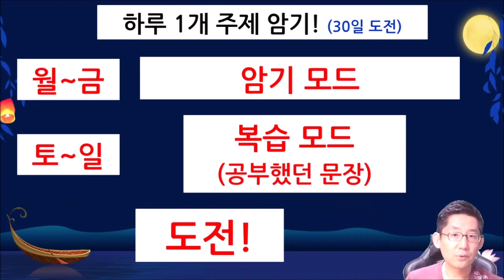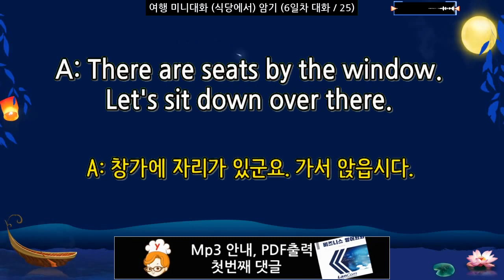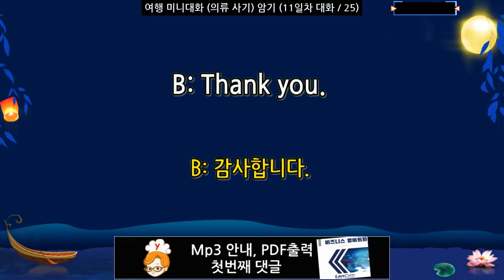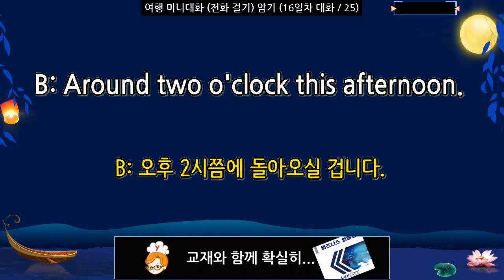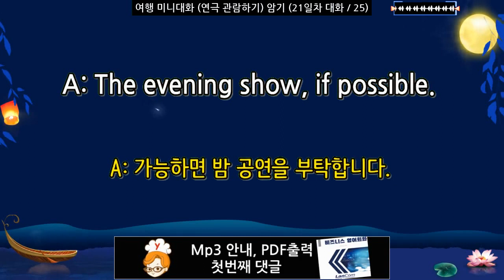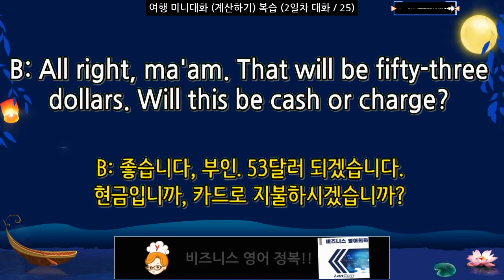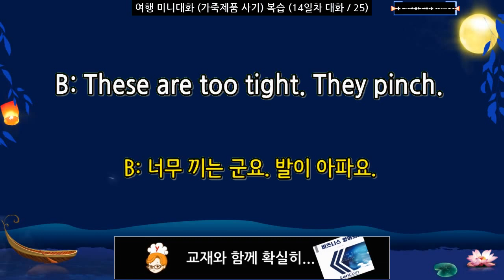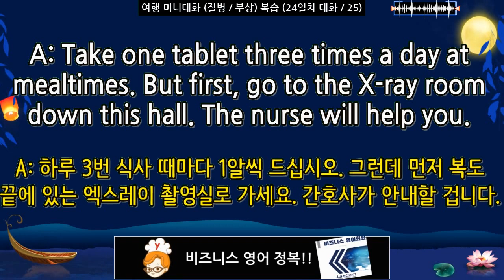생활영어회화 하루 1 개를 여행 패턴영어 독학으로 듣고 말하기 30일 연속들기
00:00:00 과목소개

🛑암기모드

00:00:39 (암기)1일차 (관광안내소에서)
00:04:03 (암기)2일차 (계산하기)
00:06:52 (암기)3일차 (반품하기)
00:09:00 (암기)4일차 (면세점에서)
00:10:05 (암기)5일차 (식당 찾기 / 예약하기)
00:13:27 (암기)6일차 (식당에서)
00:16:21 (암기)7일차 (패스트푸드점 / 카페테리아에서)
00:17:51 (암기)8일차 (바 / 나이트클럽에서)
00:20:02 (암기)9일차 (계산)
00:22:47 (암기)10일차 (상점 찾기)
00:24:10 (암기)11일차 (의류 사기)
00:26:50 (암기)12일차 (화장품 사기)
00:28:30 (암기)13일차 (귀금속 사기)
00:30:46 (암기)14일차 (가죽제품 사기)
00:34:47 (암기)15일차 (사교)
00:37:26 (암기)16일차 (전화 걸기)
00:40:09 (암기)17일차 (국제전화 걸기)
00:45:13 (암기)18일차 (우편 보내기)
00:48:40 (암기)19일차 (관광지에서)
00:49:58 (암기)20일차 (박물관에서)
00:51:37 (암기)21일차 (연극 관람하기)
00:54:09 (암기)22일차 (경기 관람 / 스포츠)
00:55:25 (암기)23일차 (분실 / 도난)
00:58:16 (암기)24일차 (질병 / 부상)
01:03:04 (암기)25일차 (교통사고)

🛑복습모드

01:04:36 (복습)1일차 (관광안내소에서)
01:06:06 (복습)2일차 (계산하기)
01:07:23 (복습)3일차 (반품하기)
01:08:25 (복습)4일차 (면세점에서)
01:08:55 (복습)5일차 (식당 찾기 / 예약하기)
01:10:28 (복습)6일차 (식당에서)
01:11:47 (복습)7일차 (패스트푸드점 / 카페테리아에서)
01:12:32 (복습)8일차 (바 / 나이트클럽에서)
01:13:32 (복습)9일차 (계산)
01:14:46 (복습)10일차 (상점 찾기)
01:15:23 (복습)11일차 (의류 사기)
01:16:37 (복습)12일차 (화장품 사기)
01:17:25 (복습)13일차 (귀금속 사기)
01:18:29 (복습)14일차 (가죽제품 사기)
01:20:22 (복습)15일차 (사교)
01:21:33 (복습)16일차 (전화 걸기)
01:22:46 (복습)17일차 (국제전화 걸기)
01:25:00 (복습)18일차 (우편 보내기)
01:26:33 (복습)19일차 (관광지에서)
01:27:11 (복습)20일차 (박물관에서)
01:27:57 (복습)21일차 (연극 관람하기)
01:29:05 (복습)22일차 (경기 관람 / 스포츠)
01:29:40 (복습)23일차 (분실 / 도난)
01:30:58 (복습)24일차 (질병 / 부상)
01:33:08 (복습)25일차 (교통사고)

1. 이 동영상은?

랭컴 출판사의 비즈니스 영어회화 내용입니다.

출장~비즈니스~여행~ 귀국까지의 사업가의 외로운  여정을 그렸습니다.

2. 공부 대상

여행영어, 비즈니스 관련 영어회화를 공부하실 분

3. 동영상 공부 지원 mode

암기모드 :3번 반복
복습모드 :1번 반복

퀴즈 영어말하기 : 영작을 만드는 과정입니다

퀴즈 한글 맞추기 : 영어를 듣고 해석하는 과정입니다

위의 과정이 대화별로 완벽하게 암기 할 수 있도록 반복됩니다.

4 이 동영상의 제작은?

★ 녹음 된 음성 정보 배경

한글 음성 : K 대표
영어음 성 : 랭컴 출판사의 영어음성

공부 배경 : K 대표가 라이센스를 지불한 그림에, 직접 움직이는 효과를 넣었습니다.